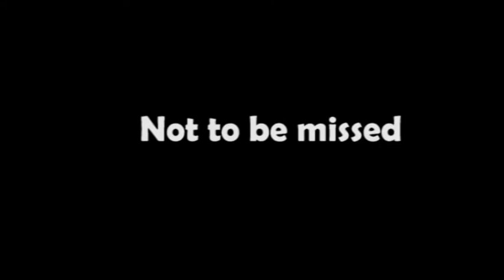UKENTV-KENYA UK MEDIA NETWORK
UKENTV now getting popular than every ,where Kenyan affair matters. Thank you to all those who have supported us since we went on air and we guarantee better things are yet to come. Join us this Saturday as we put Hon Musalia Mudavadi on the hot sit at the FRIENDS HOUSE QUAKERS,173 EUSTON ROAD , LONDON TIME 4.30pm